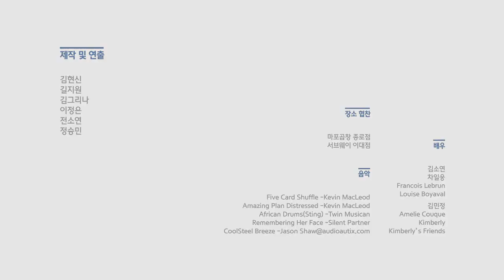[다문화 인식개선 캠페인] 글로벌 문화노트 ‹먹자팸›팀 - 빨라서 좋다 한국. 느려서 좋다 프랑스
함께 여는 아름다운 세상
2015 다문화 인식개선 캠페인 글로벌 문화노트
[먹자팸]팀 - "빨라서 좋다 한국. 느려서 좋다 프랑스"

-Hyundai Motor Chung Mong-Koo Foundation

-Building a Better World and a Future Filled with Hope